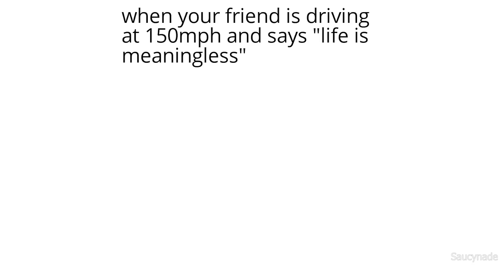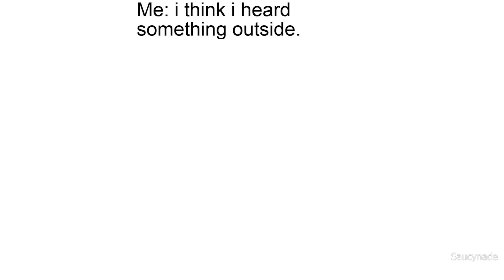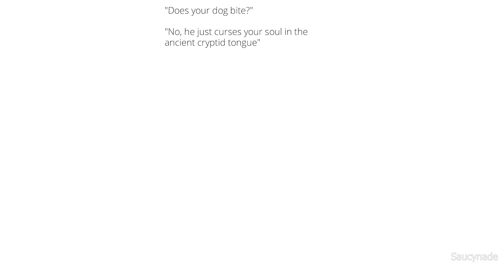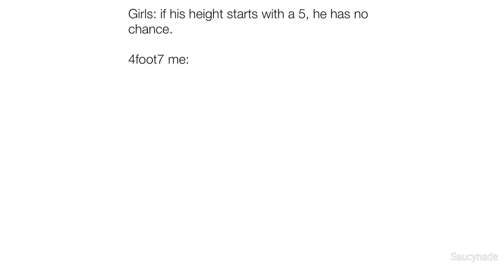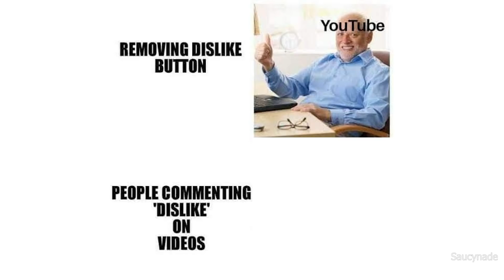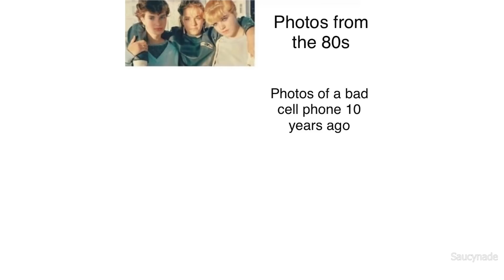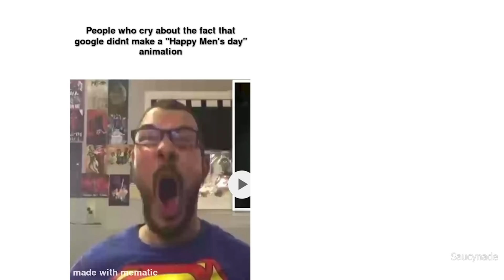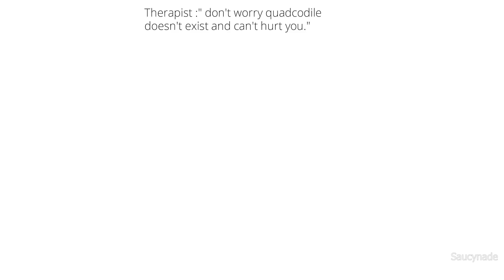DAILY SAUCY MEMES 509